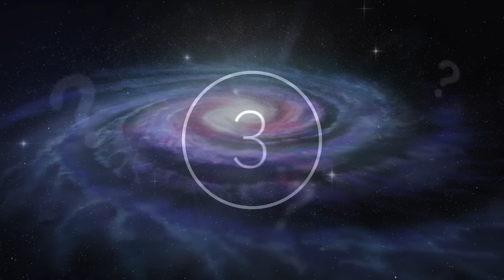Scientists Just Revealed A Monster Cavity Has Just Opened Up Within Our Galaxy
Scientists just revealed a monster cavity has just opened up within our galaxy. Today, we take a look at what scientists just discovered in our galaxy.

Space holds so many mysteries still to this day. But astronomers are making new discoveries every day. From the theories of planet formation to the sighting of unique one-of-a-kind celestial bodies, each one of these space discoveries gives us the key to understanding our universe.